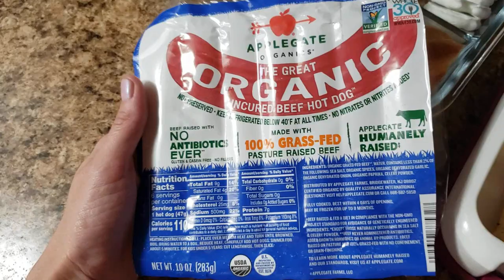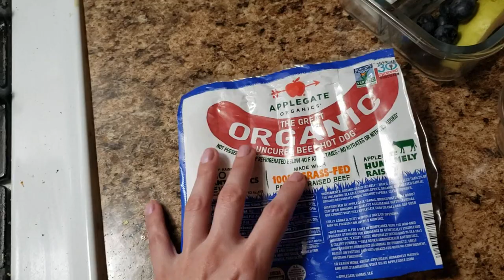Lancheiras Da Semana - Semana dia16 09